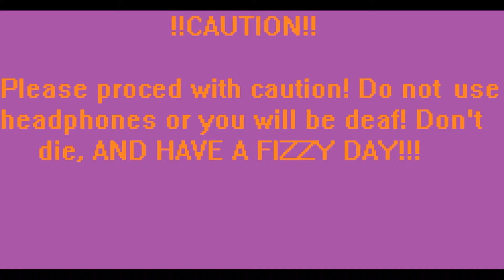Minecraft | Skywars #4 2WINS/30TRILLIONDEATHS!!!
custom thumbnail/photo editor
Outro Music
Glaze-Pixel Rush by woodentoaster
Skywars Server
mc.hypixel.net